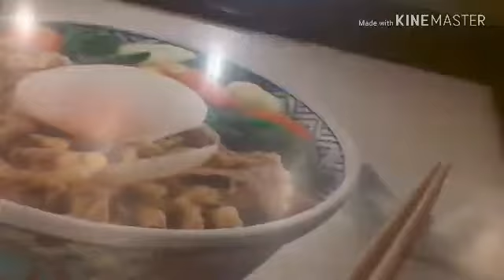Makan malam dulu di yoshinoya hk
Hai youtuber jangan lupa sub aku yaa... Gw pasti back loe deh sebagai ucapan trimakasih,  and jgn lupa koment yaa...oya ini adalah makanan favorite aku yoshinoya di hk, rasanya enak bnget kalian harus coba deh ok.